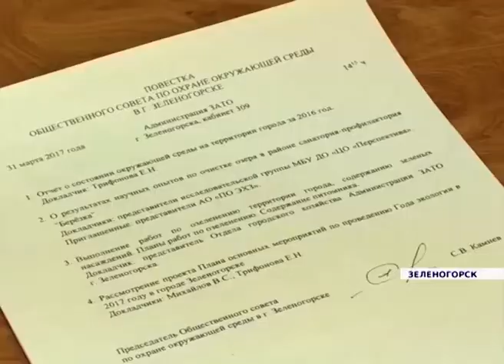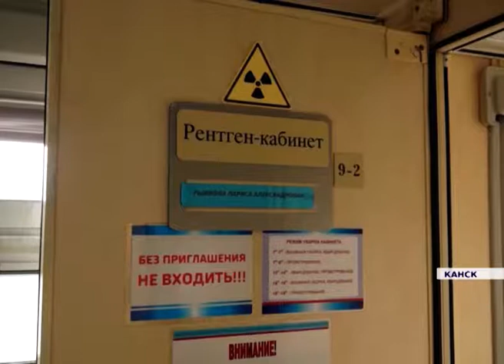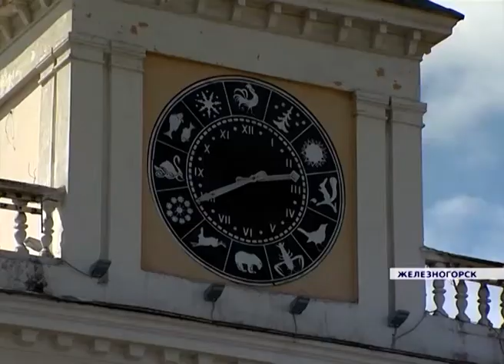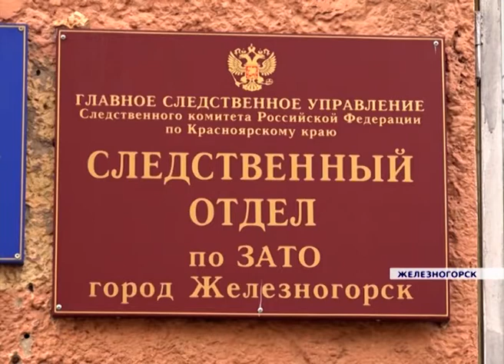Новости районов от 24.04.17